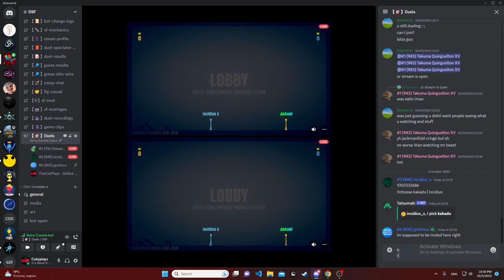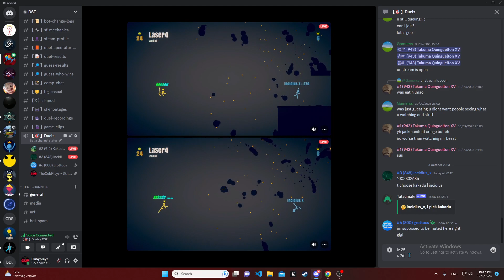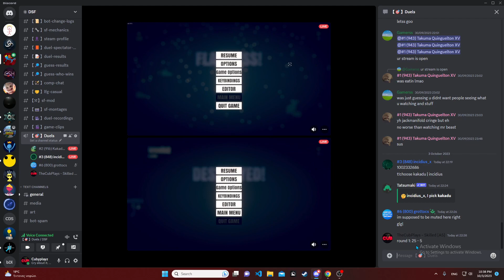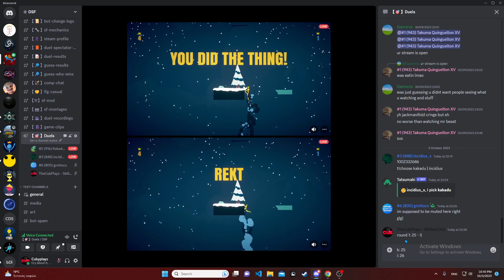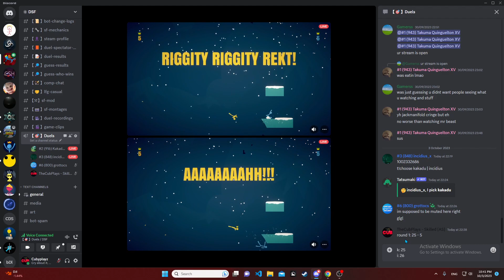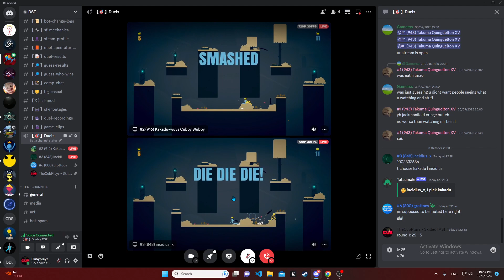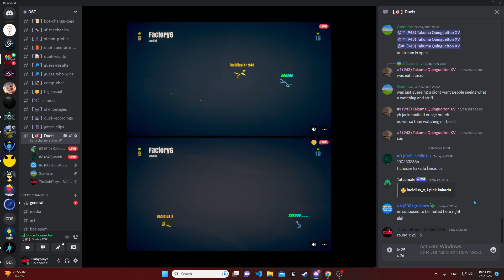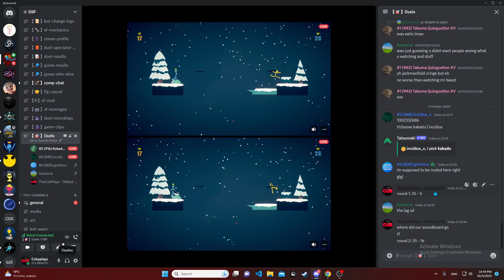Kakadu (916) vs Incidius (848) - Full Duel (Both POVs)